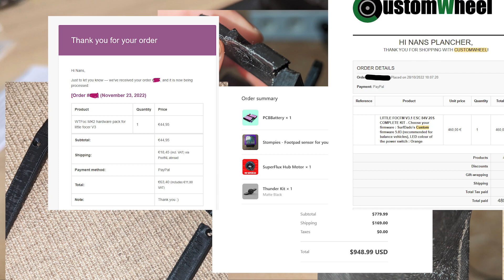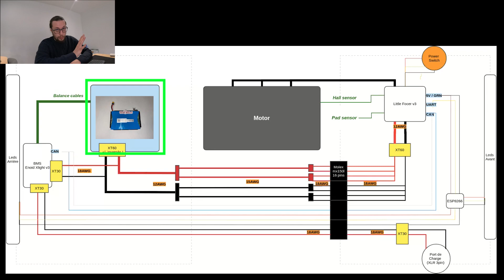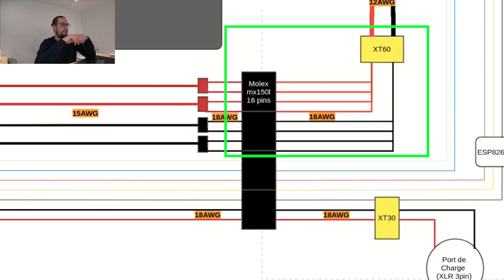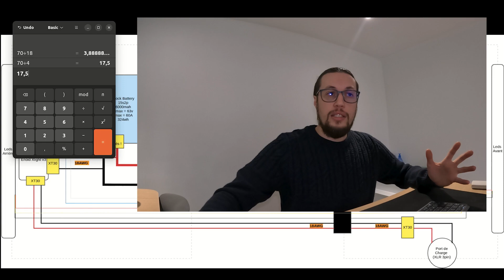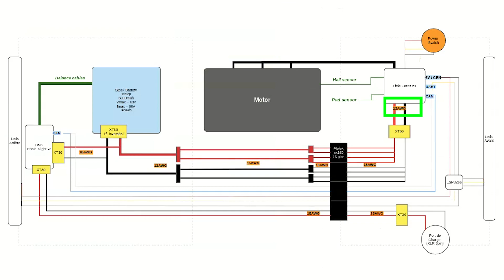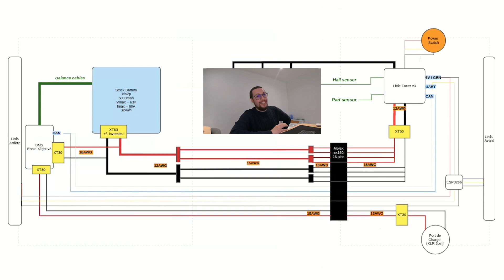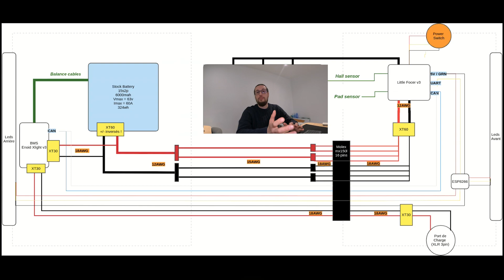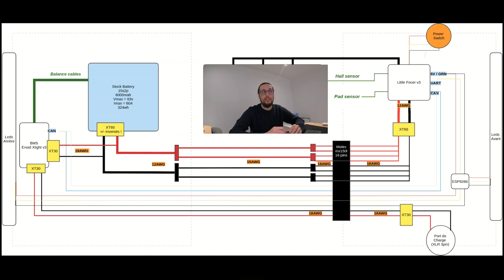Le schéma électronique de mon VESC Onewheel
Première vidéo de notre série du mercredi soir, qui détaillera le schéma électrique du Vesc Onewheel que je suis en train de construire.

Notes:
- Concernant le circuit de charge : Par sécurité, une diode est nécessaire car il y a du courant dans le port XLR de charge, même quand la board est éteinte. Je ferai une vidéo annexe sur ce sujet. L'utilisation du BMS ennoid xlight v3 palie à ce phénomène.
- Avec l'ennoid, xlight v3, il n'y a plus d'utilité à utiliser le bus CAN : on peut s'y connecter directement en bluetooth. Je ne l'utilise donc pas.

Les pièces un peu difficiles à trouver:
- Molex mx150l 16 pins (prise) detail/crimp_housings/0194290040
- Pince à sertir
- Gaine Thermo